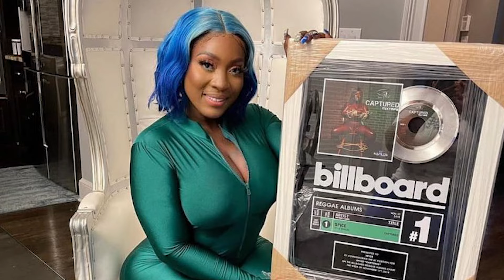👑 Spice talks 'Mirror 25' and Vybz Kartel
The Queen of the Dancehall speaks with Reshma B about her new album ‘Mirror 25,’ her journey to the top of the game, repping for Vybz Kartel since day one, why she actually won the Grammy Awards, and how she's taking Dancehall to the next level.
Another BoomShots exclusive.

Interview by Reshma B
Produced by Rob Kenner

Camera: Keith Louda, Ananiki Peoples
Sound: Keith Louda
Edit: Donna McLeer